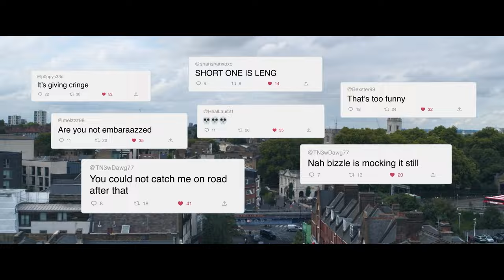SUMOTHERHOOD Trailer (2023) Ed Sheeran, Action, Comedy Movie